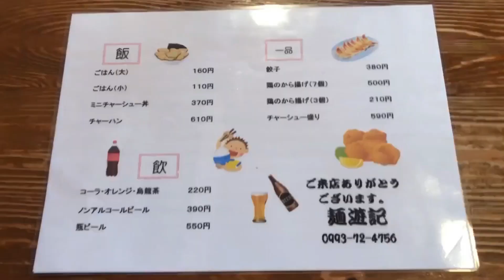【最強！濃厚豚骨スタミナラーメン】▽麺遊記（枕崎市）▽男前ガッツリにんにくらぁめん▽鹿児島ラーメン▽鹿児島グルメ▽飯テロ▽568杯目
今回は、鰹の町、枕崎市の人気店、『麺遊記』さんにお邪魔して、
どっぷりニンニク爆量の”男前ガッツリにんにくらぁめん”をいただきました！
映像では分かりにくいかもしれませんが、スープの中にはニンニクがぎっしりと入っています！
スープや麺なども美味しい一杯でした！

※関連動画
併せてご視聴お願いします。
枕崎市PR映像 「TRADITIONAL JAPAN MAKURAZAKI CITY」観光 PV

枕崎オールドカーフェスタ 2019

【秋丸美帆 九州の旅】鹿児島枕崎編

★麺遊記★
【所在地】
鹿児島県枕崎市立神本町４４５

【駐車場】
有り

【店休日】
火曜日

映画「大綱引きの恋」公式webページ